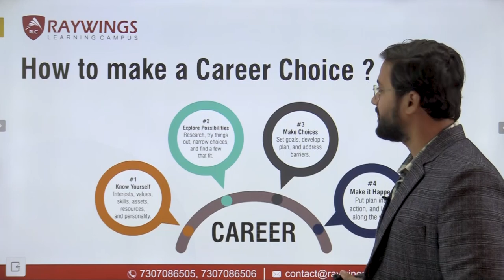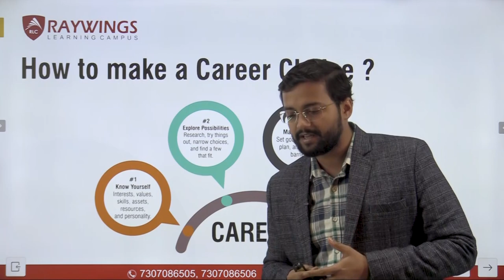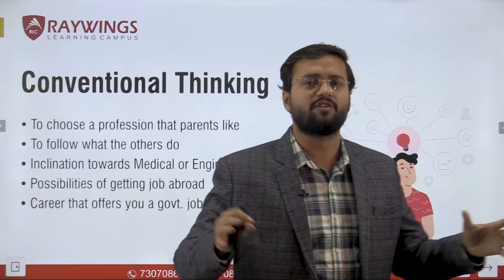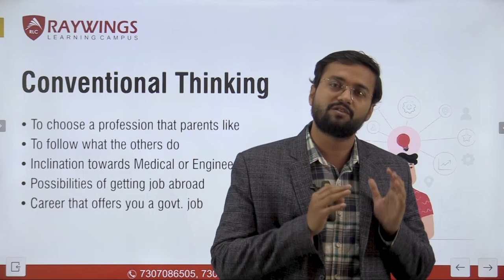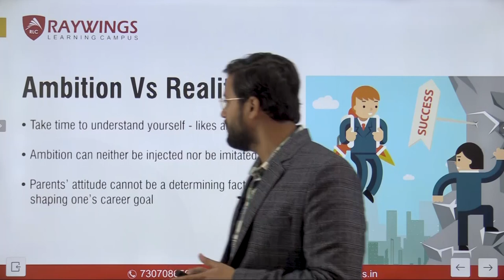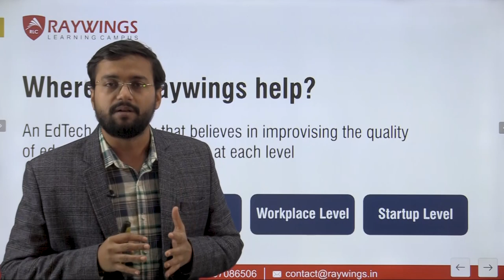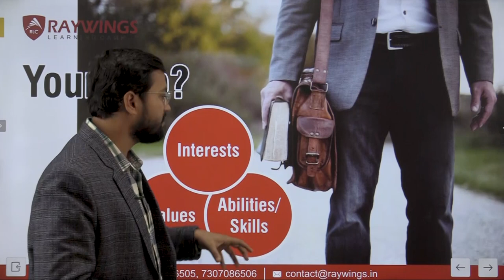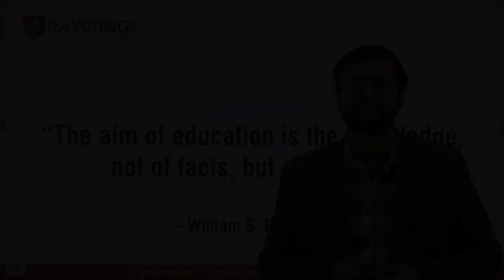Raywings in Action | By Vinay Kumar Pandey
How will you select the right career for you from among the thousands of options? This task may appear impossible if you don't know what you want to do. Your chances of making a wise judgment will rise if you follow a systematic procedure.
Learn about yourself before making the correct career choice. Your personality type, along with your beliefs, interests, soft skills, and aptitudes, determines which career choice is a good fit for you and which is entirely incorrect.
To learn more about your attributes and create a list of careers that are a good fit based on them, use self-assessment tools and career tests.

Still Confused!